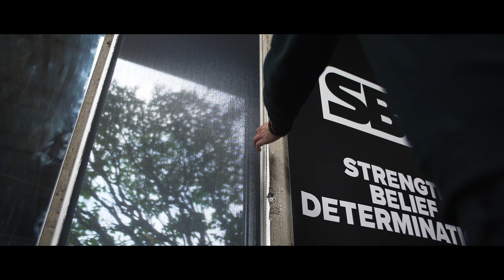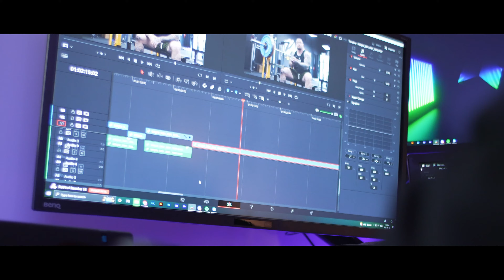This Is The End | RTC Episode 11